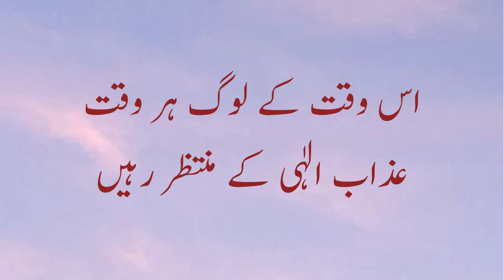Hazrat Muhammad SAW Quotes | Best Islamic Quotes In Urdu | Quotes About Life | Aqwal e Zareen